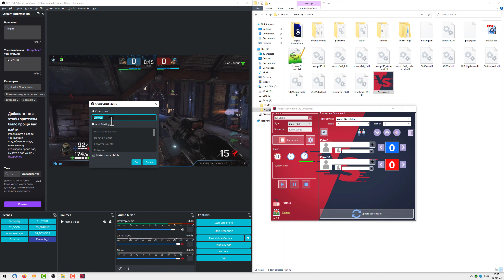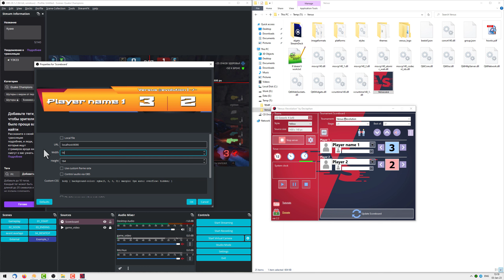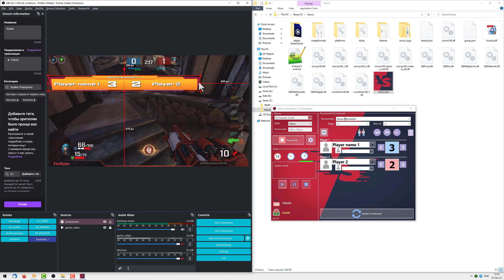Quick start / Free OBS Scoreboard plugin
Краткое руководство по установке, настройке и использованию таблицы очков для соревновательных онлайн игр. Плагин бесплатное табло для стримеров в OBS Studio.